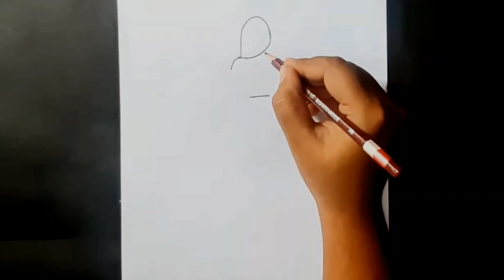Easy girl backside drawing || Easy Gown girl ideas || How to draw a girl /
Hey guys!
In this art drawing tutorial i will show you Girl from back side drawing || Easy drawings step by step || How to draw a girl || Drawing for girls.